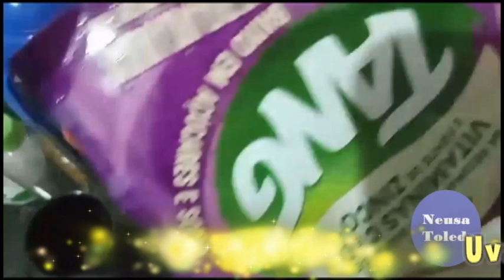SORVETE DE UVA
RECEITA;
Conforme descrição no video

1 TANG de Uva
1 Caixinha de creme leite
5 colheres de leite em pó
1 copo de suco de uva integral
2 colheres de açucar demerara.
bater bem no liquidificador.

Sorvete de banana no em breve no video-

NEUSA TOLEDO
Receitas do dia a dia.